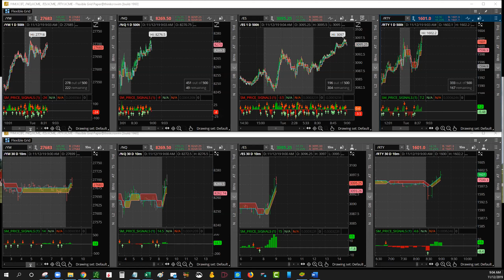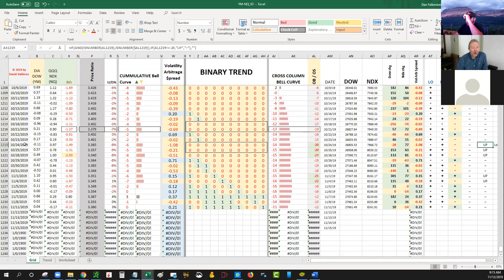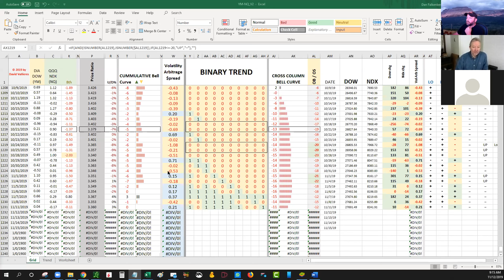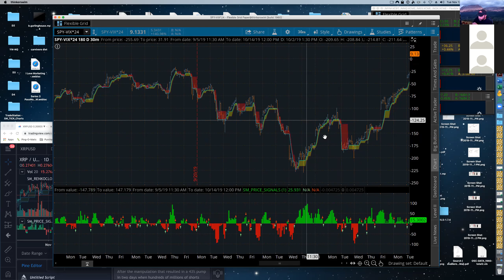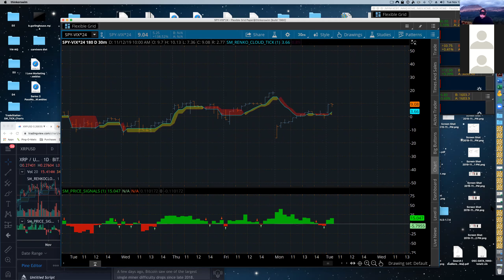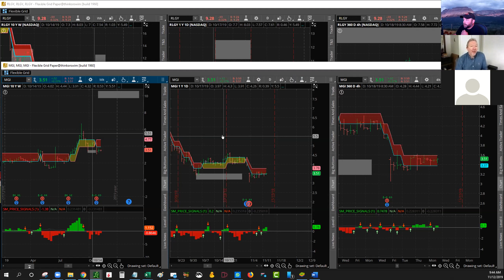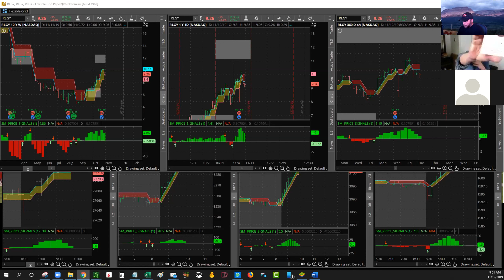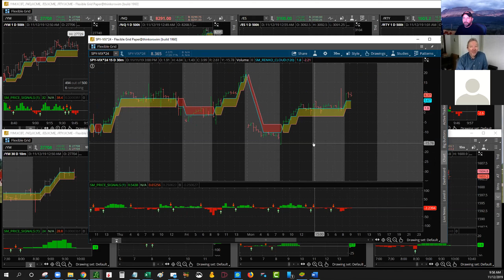Trading Room 11-12-19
Please consult with an investment professional and/or tax professional of choice. Any transactions or symbols published are not recommendations to buy or sell any securities. Comments, posts, videos and other material content on this site are for educational and entertainment purposes only. Trading decisions and results are solely the responsibility of the trader. Read our full disclosures